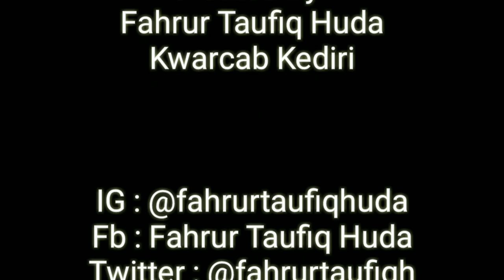Kampung Kelir Zona 5 - Lomba Video FWKK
[Lomba Video Kreatif Festival Wirakarya Kampung Kelir Pramuka 2019]

Sedikit kenangan kami di FWKK zona 5 dari kontingen kwarcaw Kediri